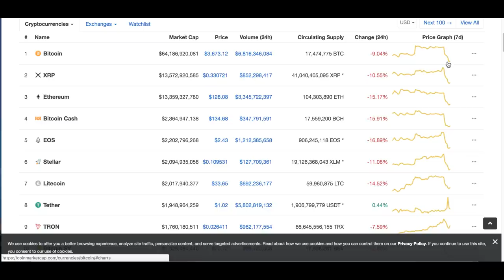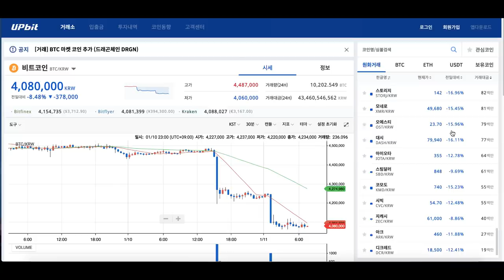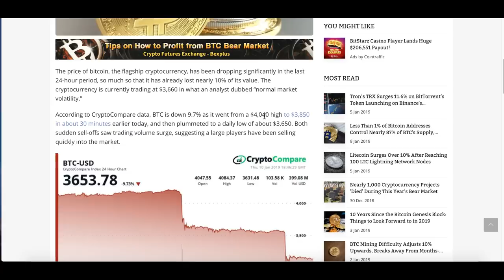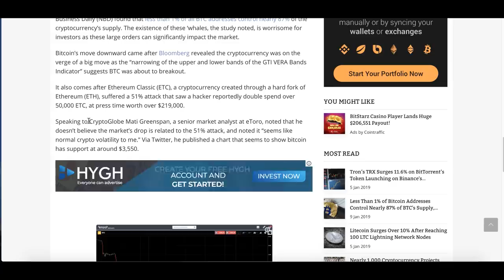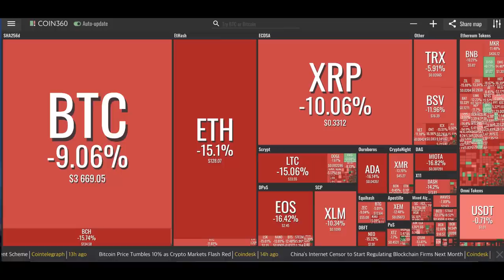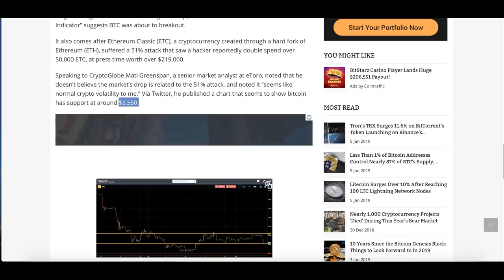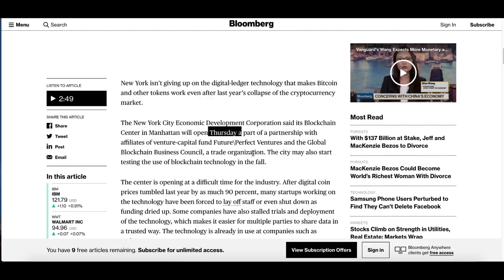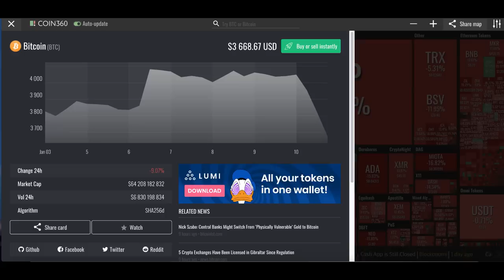[굿모닝 비트코인] 0111 암호화폐 시장 하락, 비트코인 4,000선 하회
그동안 4,000선 위에서 거래 이어가던 비트코인이 갑자기 하락 장세를 연출하고 있습니다.

다른 암호화폐들도 마찬가지인데요.

원인에 대한 이야기와 함께 향후 가격 향방에 대한 전망까지 영상을 통해 살펴보시죠!